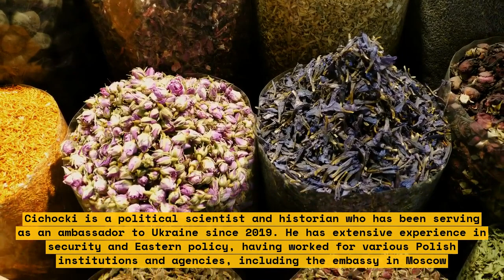How Poland's Top Diplomat In Kyiv Is Keeping Calm Amid Russia's Invasion Threat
Poland's top diplomat in Kyiv is keeping calm amid Russia's invasion threat. Watch this video to learn more about how he is doing it.